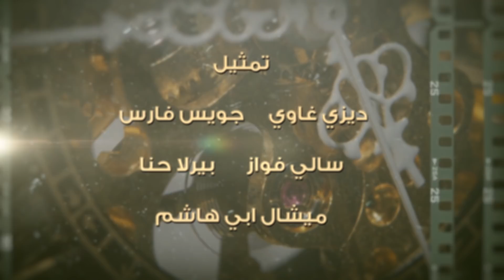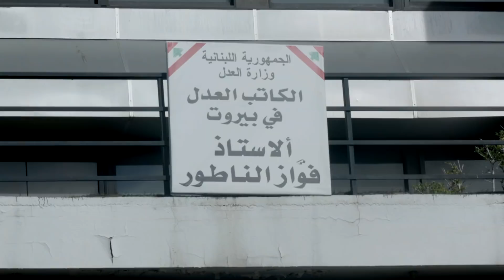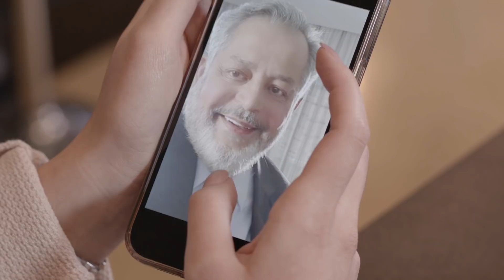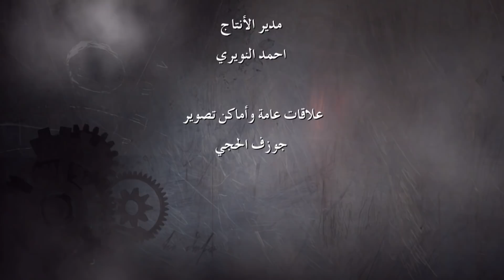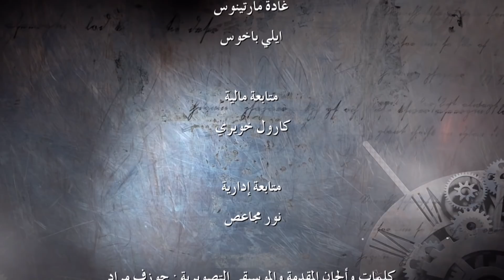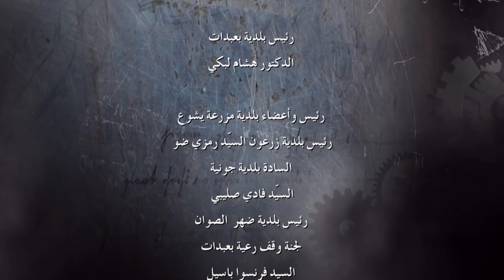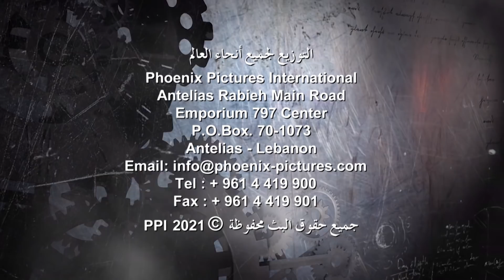Al Zaman Al Dayee - Episode 02 | الزمن الضائع - الحلقة 02